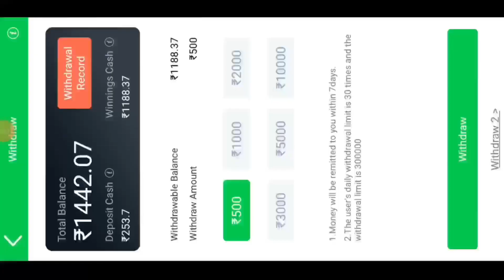Car Roulette में 13K जीत लिया आज 🔥| Teen Patti Master Car Roulette | Car Roulette Lucky Trick 2024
___Your_Searches___

0:00 Car Roulette Game Tricks
0:10 Car Roulette Tricks
0:20 Car Roulette Game
0:30 Car Roulette Winning Tricks
0:40 Car Roulette Tricks Today
0:50 Car Roulette
1:00 Car Roulette New Trick
1:10 Car Roulette Trick
1:20 Car Roulette Game Kaise Khele
1:30 Car Roulette Game Trick
1:40 Car Roulette Unlimited Trick
1:50 Car Roulette Game Trick Today
2:00 Car Roulette Game Hack
2:10 Car Roulette Gameplay
2:20 Car Roulette High Betting
2:30 Car Roulette High Winning Trick
2:40 Car Roulette Game Download
2:50  Car Roulette Game New Tips And Tricks
3:00 Car Roulette Game Kaise Jeete
3:10 Teenpatti Master Car Roulette Game
3:20 Teenpatti Gold Car Roulette Game
3:30 Car Roulette Highest Bet
3:40 Car Roulette Trick Today Live
3:50 Car Roulette Trick Today
4:00 Car Roulette Game Pattern
4:10 Car Roulette Game Algorithm
4:20 Car Roulette Game Online
4:30 Car Roulette Winning Strategy
4:40 Car Roulette Winning Formula
4:50 Car Roulette Math Trick
5:00 Teen Patti Gold
5:10 New Teen Patti Master App
5:20 New Teen Patti Gold App
5:30 Online Earning Money App
5:40 Car Roulette Kaise Khele
5:50 New Earning App Today
6:00 Paisa Kamane Wala App

🚯Aʟᴇʀᴛ➡Tʜᴇ ɢᴀᴍᴇ ɪɴᴠᴏʟᴠᴇs ғɪɴᴀɴᴄɪᴀʟ ʀɪsᴋs,ɪᴛ ᴄᴀɴ ɢᴇᴛ ᴜsᴇᴅ ᴛᴏ.Pʟᴇᴀsᴇ ᴘʟᴀʏ ʀᴇsᴘᴏɴsɪʙʟʏ ᴀɴᴅ ᴀᴛ ʏᴏᴜʀ ᴏᴡɴ ʀɪsᴋ.